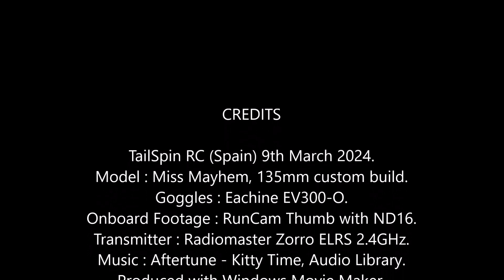Miss Mayhem FPV: Saturday Short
Weather unstable, had to grab a quick one, of course later I did get caught in the rain around midday cycling back from the flea market, LOL.